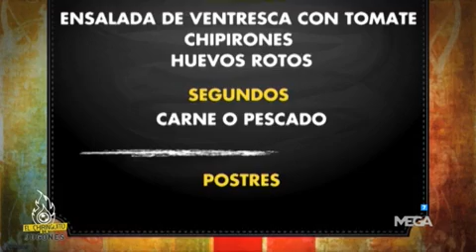Pau Gasol, el líder de España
Borja Mazarro enseño las mejores imágenes de la fiesta de la selección de basket tras ganar el Eurobasket